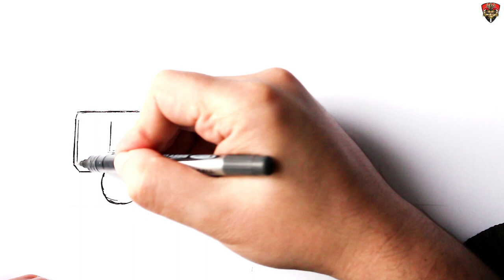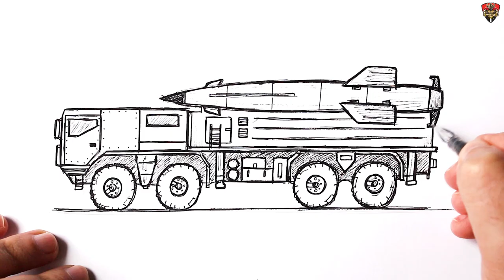How to draw a Rocket complex truck | Ballistic missile system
In this video you will see How to draw a Rocket complex truck . How to draw a Military Truck . Learn to draw all of your favorite military vehicles--step by step. Anyone who can hold the pencil can start drawing amazing Military Vehicles.Draw a military truck easily. Watching my video drawing lessons you will draw easily and simple. I will show you how to draw a car in stages